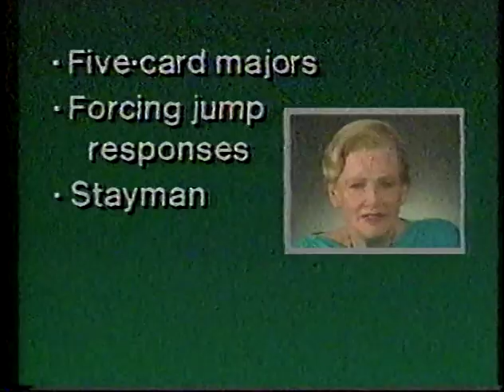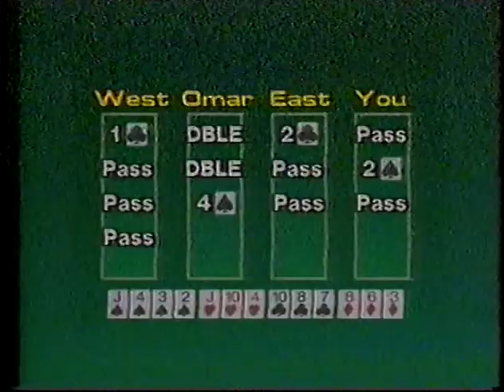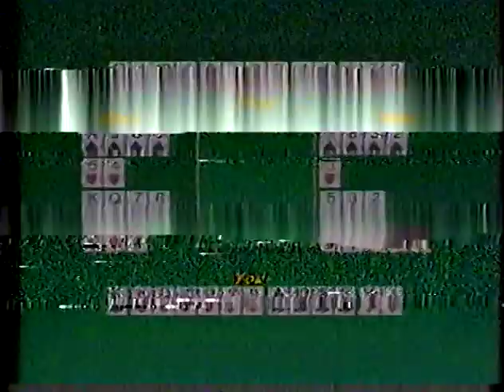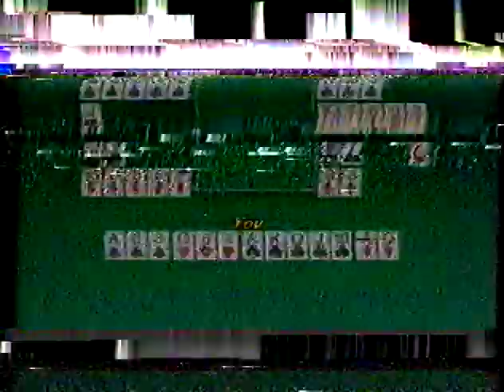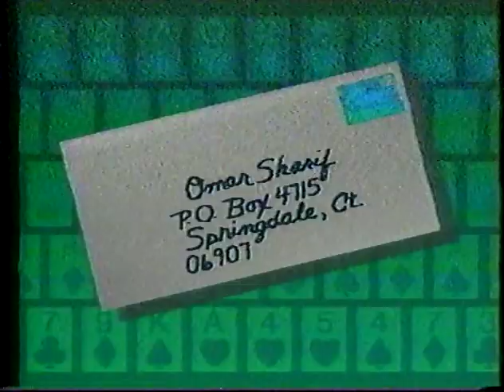Play bridge with Omar Sharif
Learn how to play Bridge with the Handsome Omar Sharif